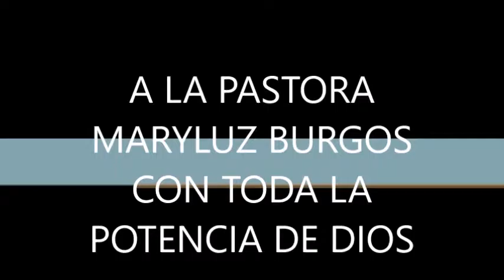PASTORA MARYLUZ BURGOS HIMNO SUMERGEME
EN VÍVO DESDE LA IGLESÍA JOVENES CRÍSTÍANOS DEL RES.VÍSTA HERMOSA,QUE PASTOREA MÍ PASTOR Y LÍDER CONCÍLÍAR FRANCÍSCO CABEZUDO,PASTORA MARYLUZ BURGOS CON TODA LA POTENCÍA DE DÍOS.C.E.E.Q.M.MIERCOLES 17 FEBRERO 2016 CULTO DE ASAMBLEA